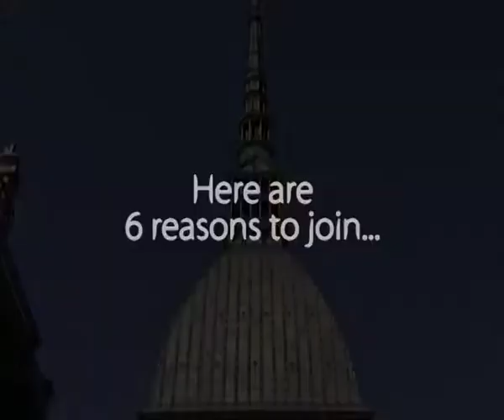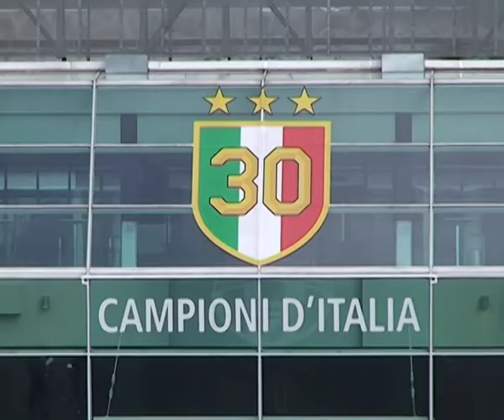Torino 2015: A Congress beyond expectations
Promotional video for the 9th World Chambers Congress Torino 2015